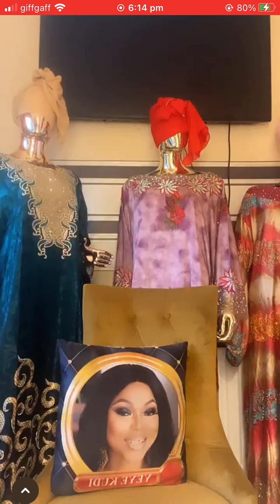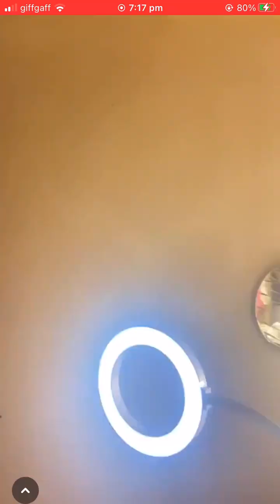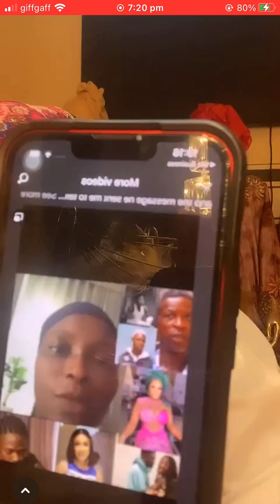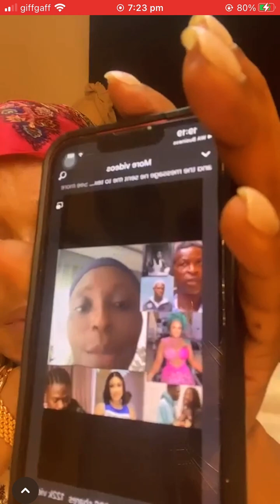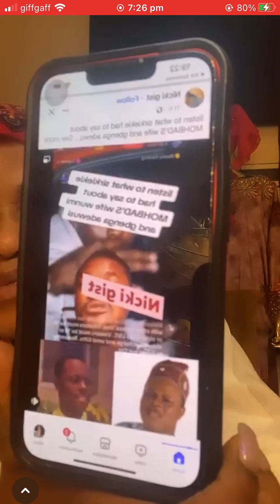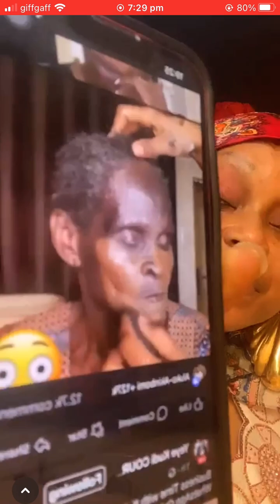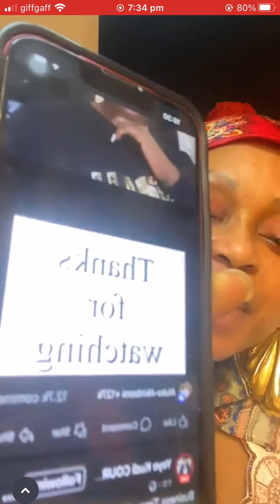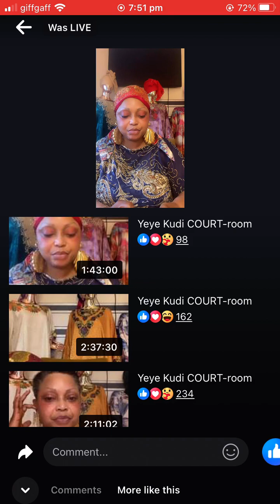Business Time with K_Moni Signatures .. WhatsApp Only